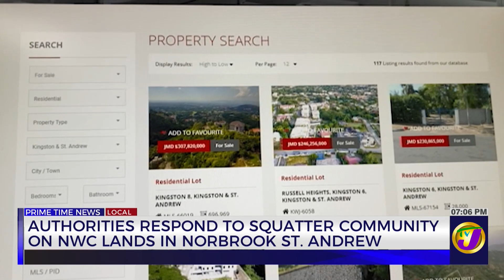Authorities Respond to Squatter Community on NWC Lands in Norbrrook St. Andrerw | TVJ News